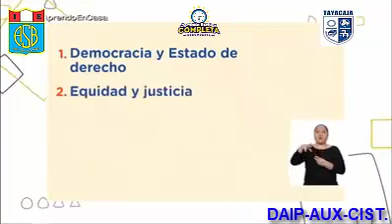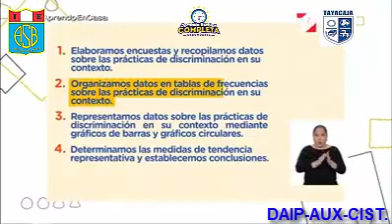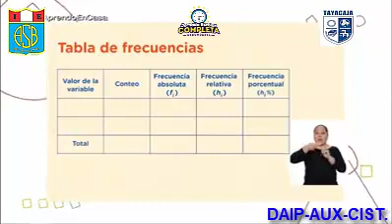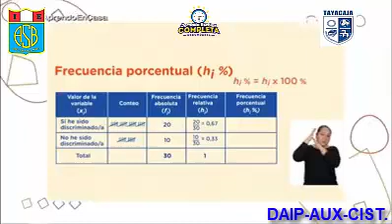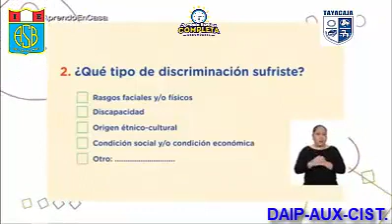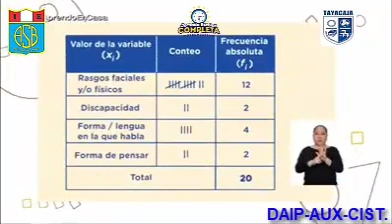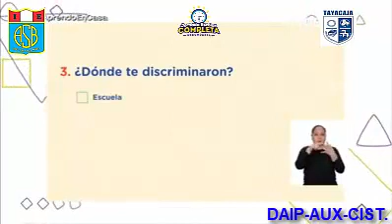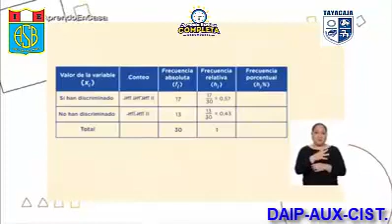Las prácticas de discriminación parte 2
Área :Matemática
Grado : 1°